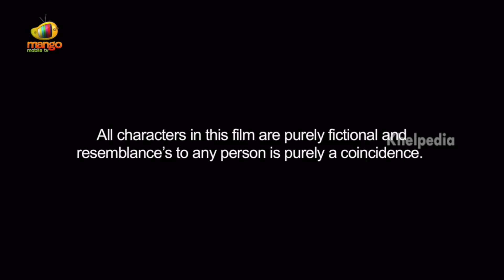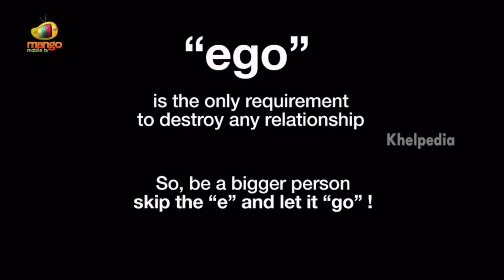HOLI | Telugu Short Film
Holi, a Telugu short film starring Michel Sunil, Rahul, Bharath Bagam. Holi revolves around a student who plans to harm his competitor at college. What changes his mind? How does he overcome his EGO? Watch the short film to know more.

Production House - FRDS Creations
Writer & Director - Sreenu Rachakonda
Producers - FRDS Creations Team
Cinematographer & Editor - Bharath Bagam